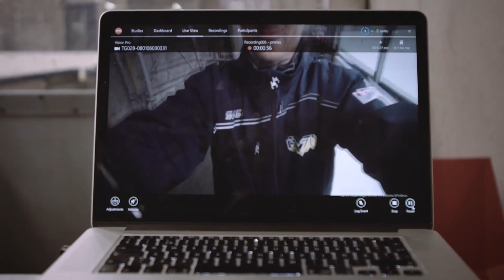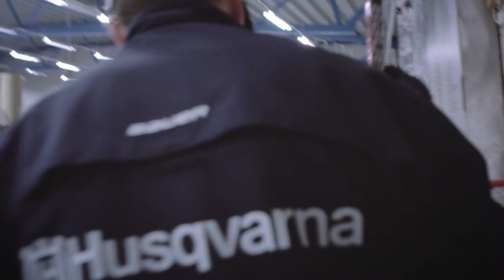Eye tracking giving ice hockey coaches a competitive edge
When the puck flies at more than 100 miles (175km/h) an hour, it’s virtually impossible for a coach to know where their players are looking. This limitation makes it difficult to improve performance and understand the role of reflex actions on the rink. Now thanks to the eye-tracking technology in Tobii
Pro Glasses 2, these subconscious behaviors can be recorded in real-time and used to fine-tune player’s performance. Watch below, to see how one Swedish team is using this revolutionary product to improve their game.